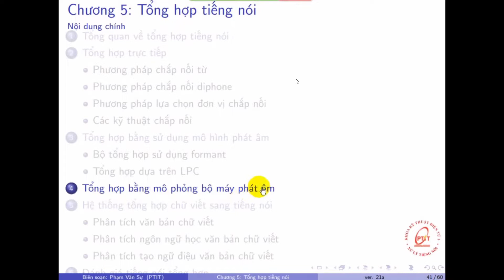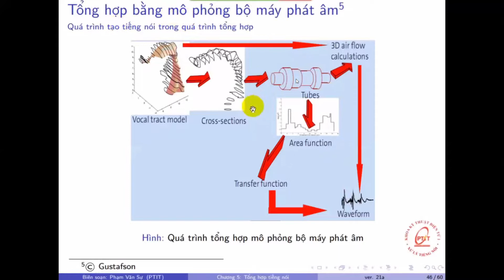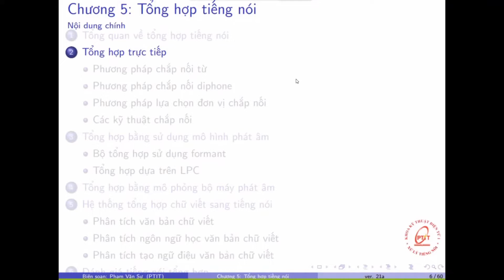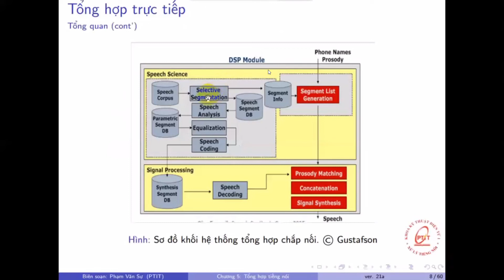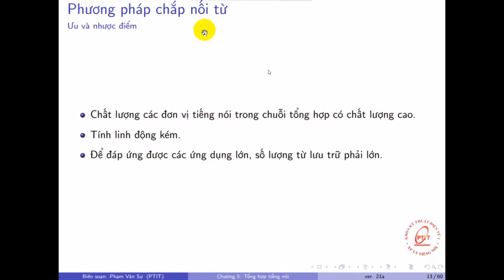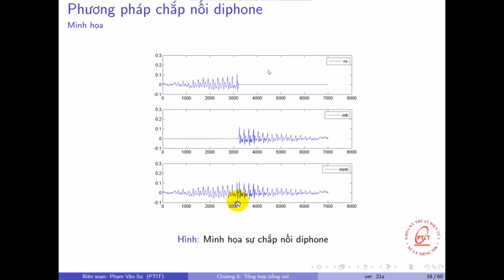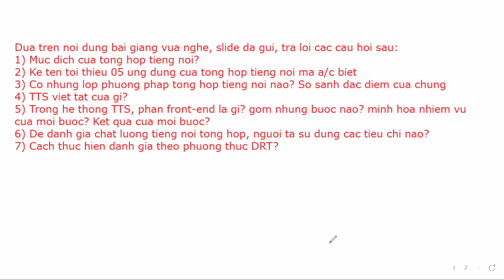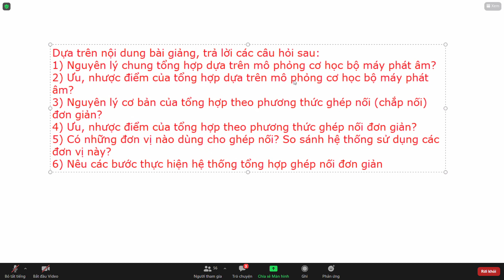Xử lý tiếng nói. Buổi 15.2